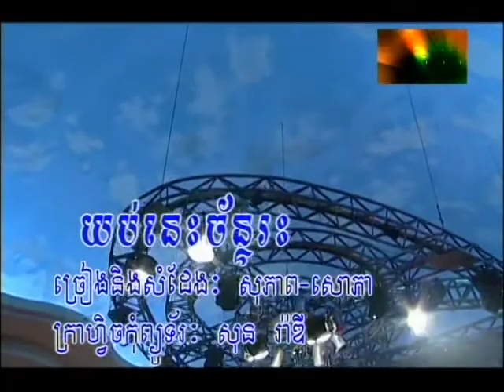Romdoul_1_Torng khmer karaoke sing along( ភ្លេងសុទ្ធ )យប់នេះច័ន្ទរះ